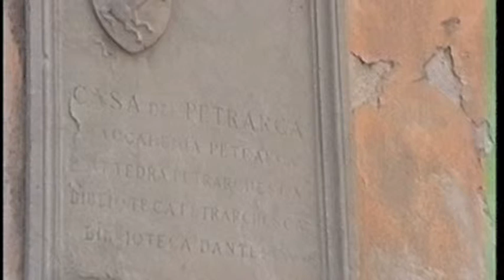Daniel Ajenzer en Italie